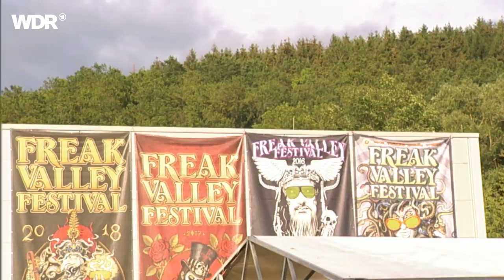Spaceslug live | Rockpalast | 2019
Setlist:
1. Supermassive 00:00
2. Living The Eternal Now 07:57
3. Spaced By One 15:07
4. Grand Orbiter 20:31
5. Words Like Stones 26:03
6. Parahorizon 33:28
7. Proton Lander 42:36

Besetzung
Bartosz Janik - vocals, guitar
Jan Rutka - vocals, bass
Kamil Ziółkowski - vocals, drums

Natürlich kennt auch der Sound von Spaceslug zwischen Stoner Rock und Psychedelia verschiedene Erregungszustände. Der Lieblingsmodus des polnischen Trios ist aber ohne Frage der, in dem epische Momente durch diverse Galaxien schweben.
Bei ihrer Kreuzfahrt durch Raum und Zeit haben Spaceslug stets den  Aspekt der Balance im Blick. Schwergewichtige Songs wie „Proton Lander“ und „Supermassive“ verharren in relativer Ruhe – bevor das polnische Trio zwischen Stoner Rock und Psychedelia dann die Tür zum nächsten druckbetankten Gitarrenkorridor aufstößt.
Kontemplative Momente stehen bei Spaceslug eruptiven Ausbrüchen gegenüber, und beim kompakten Sound der Songs des 2017er-Album „Time Travel Dilemma“ kann man auf allerhand Ideen kommen. Zum Beispiel die, doch mal eine Reise auf den Mars zu buchen. Oder darüber nachzudenken, dass man gerne mal auf der Gästeliste einer Party gestanden hätte, die Timothy Leary veranstaltet hat.